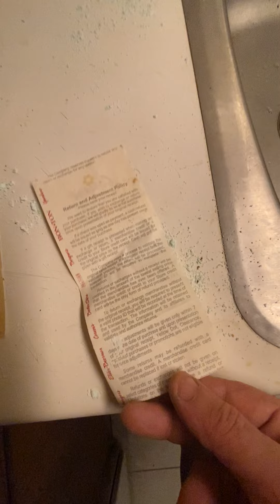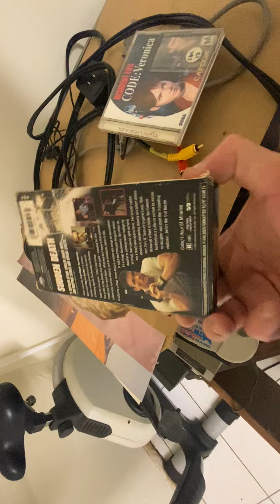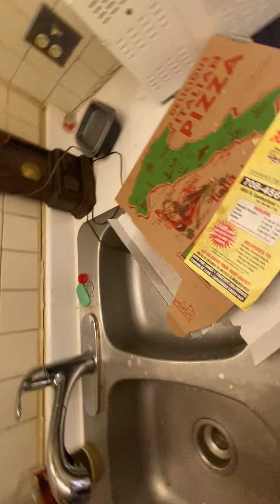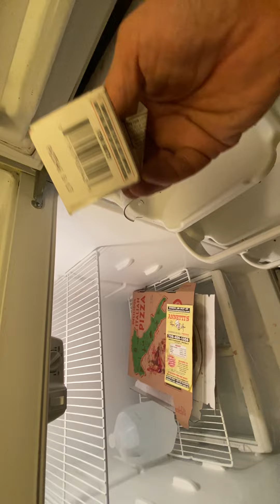My video abandoned basement apartment